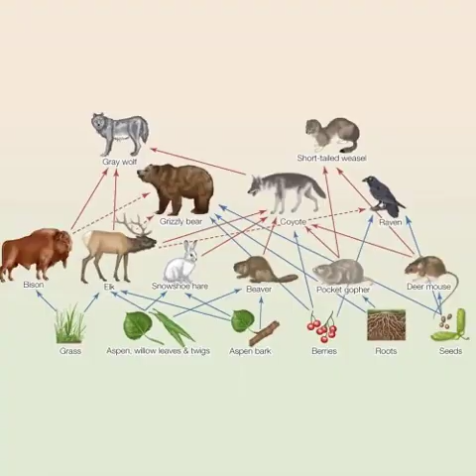ಮಳೆಯಮ್ಮ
ಮಳೆಯಮ್ಮ ಮಳೆಯಮ್ಮ ಇಳೆಯಮ್ಮ ಕೆಳೆಗೆ
ಇಳೆಯ ಕೊಳೆ ತೊಳೆಯಮ್ಮ ಶಿರ ನಿನ್ನ ಅಡಿಗೆ
ಮರವ ಕಡಿಯುವುದಿಲ್ಲ ಮರಳಿಬಾ ಧರೆಗೆ
ನದಿಯ ತಡೆಯುವುದಿಲ್ಲ ನಡೆದುಬಾ ಬಳಿಗೆ
ನೀನಿಲ್ಲದಾ ಧರೆಯು ಉರಿಯುತಿದೆ ಧಗೆಗೆ
ತಣಿಸುಬಾ ಗಂಗಮ್ಮ ಕಾದಿರುವ ಬುವಿಗೆ
ಕಾನನವ ಬೆಳೆಸುವೆವು ಕಾನೂನು ಮಾಡುವೆವು
ದುಡಿದಷ್ಟು ತಿನ್ನುವೆವು ಗರಬಿಟ್ಟು ಬದುಕುವೆವು
ಒಡಲೆಲ್ಲ ಬಿಸಿ ಹರಡಿ ನಡುಗುತಿಹ ಭೂರಮೆಯು
ಹಸಿರುಡಲು ನಿಂತಿಹಳು ಉಸಿರು ಹಿಡಿದಿಟ್ಟು
ಸಕಲ ಜೀವಿಗಳಲ್ಲಿ ಸಮ ಪ್ರೀತಿ ತೋರುವೆವು
ಆಹಾರ ಚಕ್ರವನು ವಕ್ರ ಮಾಡುವುದಿಲ್ಲ
ನಿರ್ಜೀವ ಮೋಹಕ್ಕೆ ಜೀವತೆಗೆಯುವುದಿಲ್ಲ
ಇಳಿದುಬಾ ನೀರಮ್ಮ ಮಣ್ಣ ಬೆಳೆತಳಕೆ.
: ಅಹೋರಾತ್ರ